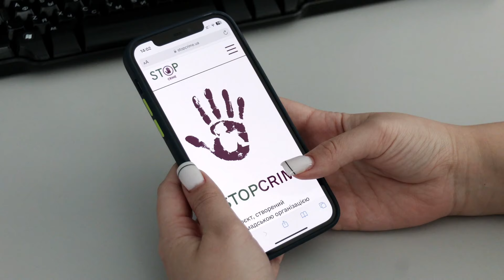❗️У Вінниці безвісти зник 7-річний хлопчик! Допоможіть розшукати дитину. РЕПОСТ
Домінік Києвський зник 1-го червня 2022-го року, і з того часу про його долю нічого невідомо.

🙏 Якщо хтось знає, де може перебувати хлопчик, одразу телефонуйте на гарячу лінію Служби розшуку дітей Магнолія 116 000. Дзвінки безкоштовні.